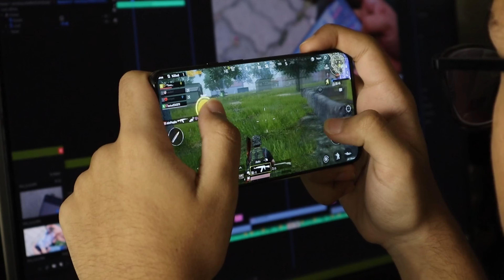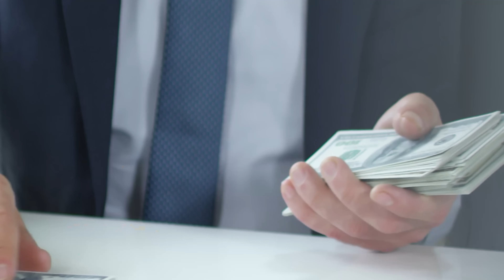【寶可夢大集結】兩周年紀念特別篇！觀眾票選最ＯＰ的寶可夢回顧！第三名完全意料外？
部分素材來源：
ＴＯＮ．ＧＧ
ポケモンユナイト学舎
NIGHTMEWFOXY
CrisHeros